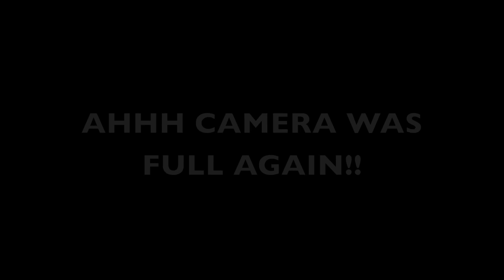Ted vs Dwayne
MY GYM BAG- Please comment, thumbs up, and share! Because you are the best!